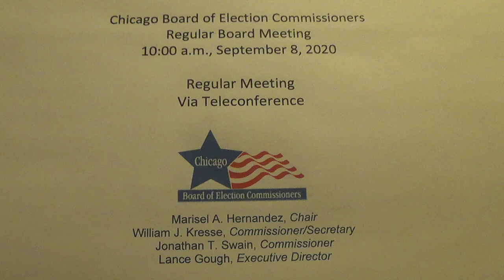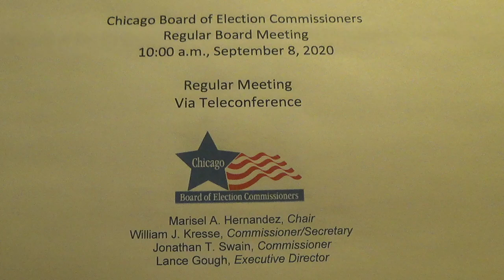Chicago Election Board Meeting - 2020-09-08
At this meeting Chairwoman Marisel A. Hernandez, Commissioner/Secretary William J. Kresse, and Commissioner Jonathan T. Swain:
- Appointed Charles Holiday, Jr. the new Executive Director to replace Lance Gough upon his retirement on Dec. 1, 2020.
- Received reports from the Executive Director, Assistant Executive Director, Communications Director, General Counsel and Purchasing Agent and took actions on various items involving preparations for the Nov. 3, 2020 General Election.
- Received public comments on various topics related to preparations for the Nov. 3, 2020 General Election.